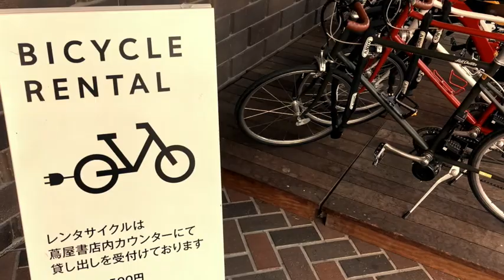Secrid in Japan - Go to the GEMBA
Behalve het organiseren van Lean Japan Study Tours, vertegenwoordig ik in Japan ook het fantastische Nederlandse bedrijf Secrid. In dit filmpje loop je 1 dag mee met mij tijdens een Go to the Gemba tour bij de winkels van Culture Convenience Club (ook wel gekend als Tsutaya).

Veel plezier en warmte

tim